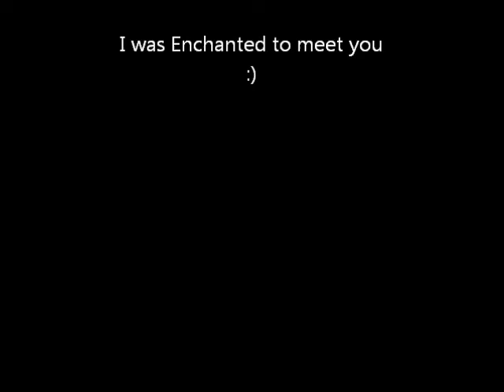Dancing In Mexico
Dancing at the Palladium Resort in Mexico.
Song: naturally (Karaoke)  by Selena Gomez